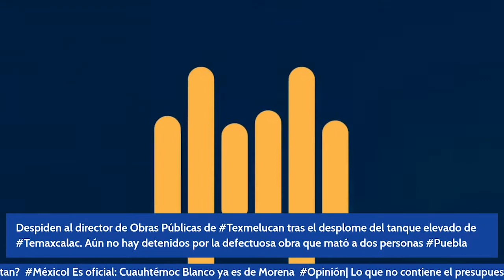Por desplome de tanque en Texmelucan, corren a funcionario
La presidenta municipal de San Martín Texmelucan, Norma Layón, anunció que el director de Obra Pública, Julio César Toxqui Toxqui, fue separado del cargo, después del desplome del tanque elevado de la junta auxiliar de San Baltazar Temaxcalac, ocurrido la semana pasada.

Apenas el 12 de septiembre, la morenista Norma Layón inauguró la rehabilitación del tanque, que tuvo una inversión de una inversión de más de 2 millones 372 mil pesos provenientes del FISM 2022 y en beneficio de 6 mil personas.

La obra duró apenas unas horas para después desplomarse, matando a dos personas y lesionando a una más.